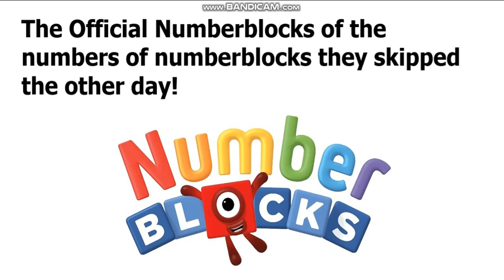Most of the Official Numberblocks they Skipped the other Day! maybe from 2023!